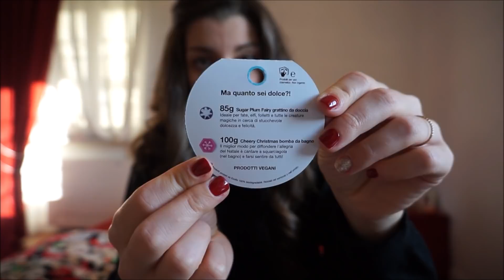I miei regali di Natale 2018🎄😍🎅🏼|| IlmondodiGiò 94♡